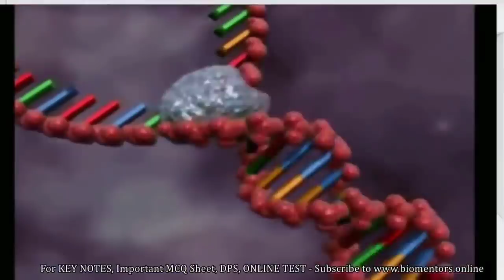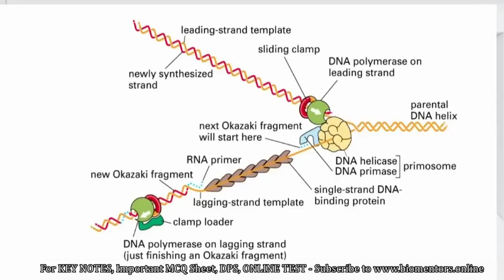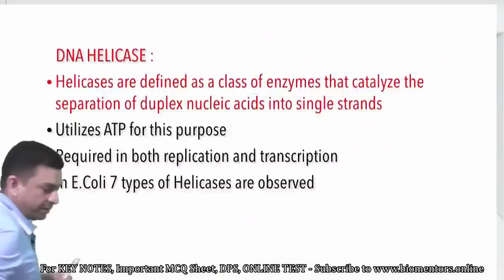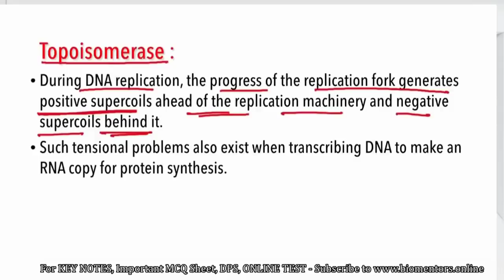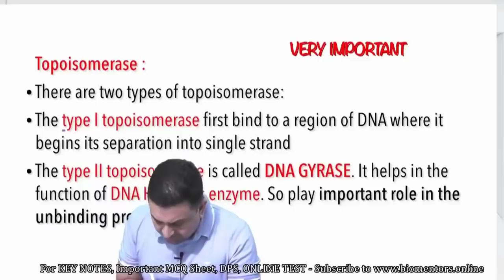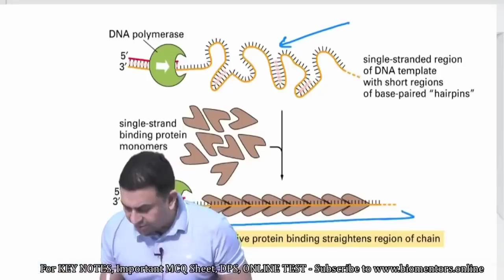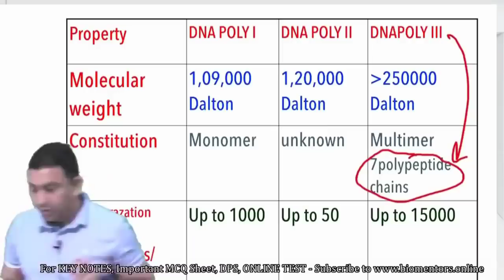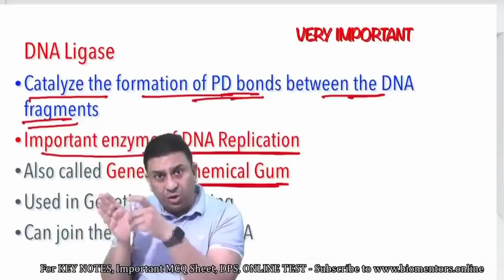Molecular Basis of Inheritance l Lecture 8 l Biology l NEET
1. Enzymes involved in DNA replication
2. Helicase
3. Topoisomerase
4. DNA Gyrase
5. Primase
6. RNA primer
7. Single strand binding proteins
8. DNA ligase

1. Biomentors online films (Educational movies)

✅Biology
1. Basics of Biology -
2. The living world -
3. Cell the unit of life -
4. Reproduction in organisms -
5. Human Reproduction
6. Reproductive health
7. Human Health & diseases
8. Cell Cycle & Cell Division
9. Biomolecules
10. Molecular basis of inheritance

✅Chemistry
1. Structure of Atom -
2. Solutions
3. Chemistry Classification of Elements and Periodicity in Properties
4. Redox Reactions
5. Surface chemistry
6. Electrochemistry
7. Chemical Bonding
8. Chemical Kinetics
9. General Organic Chemistry
10. Hydrocarbons

✅Physics
1. Basic mathematics for Physics
2. Dual nature of radiation and matter
3. Atoms
4. Units and Measurements
5. Nuclei
6. Scalars and Vectors
7. Semiconductor Electronics
8. Motion in a straight line
9. Motion in a Plane
10. Current Electricity
11. Work Power Energy
12. Electric Charges and Fields

👇Our Popular mobile applications: (Available at google play store)👇
1. Biomentors online - For NEET aspirants
2. Next medico - For MBBS undergoing students
3. McMedico - For educators
4. Doctor Probe - For online medical consultation